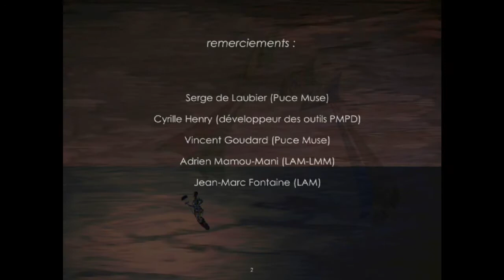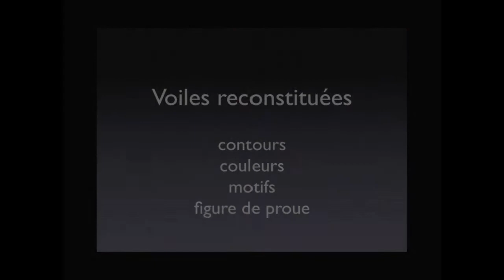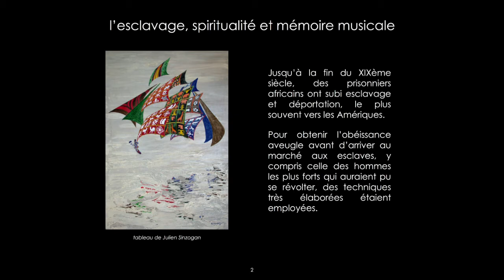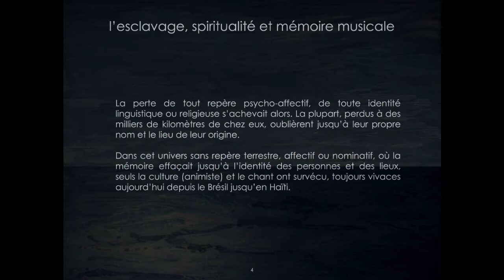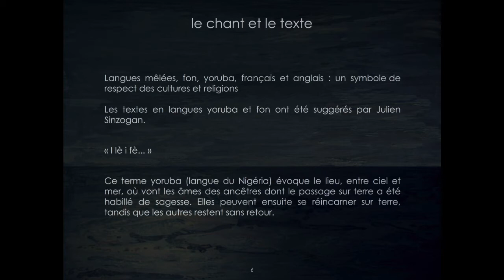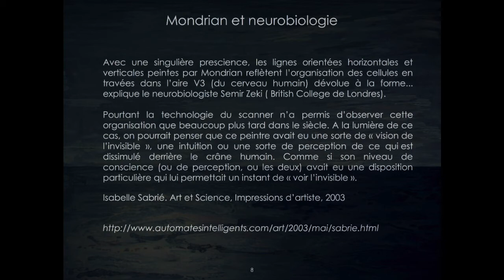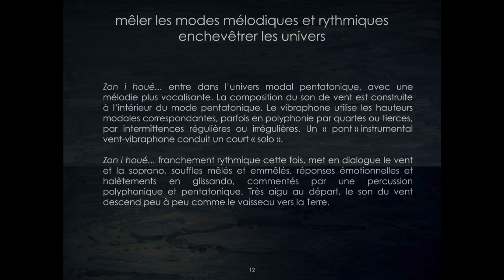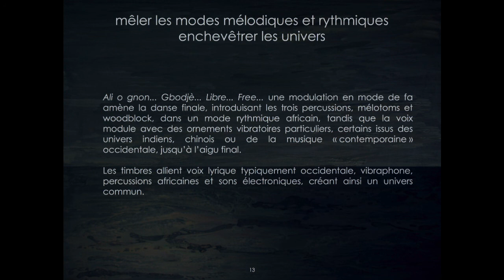Zon i Houé. Mémoire de l´esclavage.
Memory of slavery. Memória da escravidão.
Live animation of the painting of Beninese Julien Sinzogan, by the voice of the soloist (Paris, Palais de la Découverte, 2005).
Julien Sinzogan´s “Phantom ship” between sky and sea is the soul of a deported person trying to come back to his African native soil, to reincarnate. The sails are telling the story of his life, being the only visible part of the ship, as African music succeeded to survive the horrors of slavery.
The beginning of the video is the live presentation in the Palais de la Découverte of Paris, of the animation work in progress, realized with my voice singing my composition, live with the scientists, in presence of the painter.
At 6´30, Hugues Genevois, the scientist who conceived the animation - with the informatic means of 2005 - explains how they proceeded, and the purposes. An example of the voice shows how the variations of the vibrato or intensity are animating the light or the shape of the sails.
At 13´13, the physical and psychological manipulations which were used to control the people at this time are exposed in details, in French, followed by details about the work and its languages: Fon, Yoruba, French, English.
Work realized with the support of DICREAM - Centre National du Cinema, Studios Pucemuse and LAM - CNRS.
Composition and audiovisual conception : Isabelle Sabrié
Technical realization and research : Hugues Genevois et Adrien Mamou Mami
Soprano : Isabelle Sabrié
Painter : Julien Sinzogan